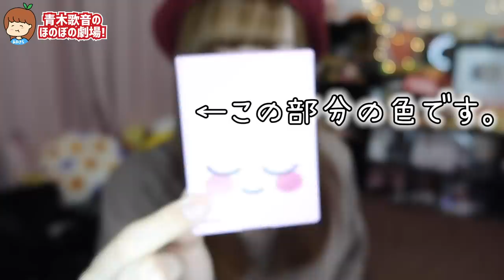身体に起きた異変を全てお話しします【元男が女性ホルモンしたら】